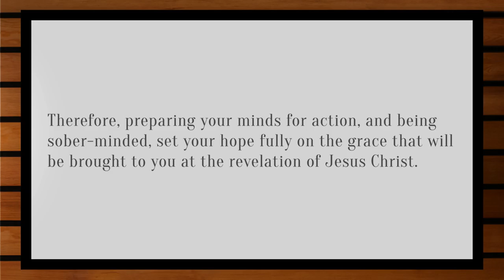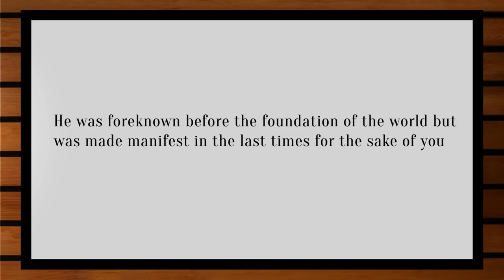2016-04-24 - Future Hope Leads to Present Holiness (Saskatoon)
Murray McLellan's sermon from 1 Peter 1:13-21 as preached at the Scotiabank (formerly Galaxy) Theatre with Grace Fellowship in Saskatoon.